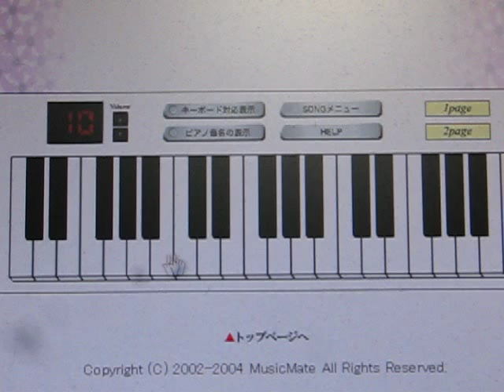バッハ、ショスタコ、私の音型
バッハの音型｜B♭-A-C-H
ショスタコーヴィチの音型｜Ｄ−Ｅｓ-C−H
私の音型｜E♭-E-B♭--E